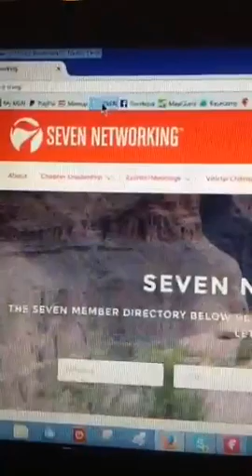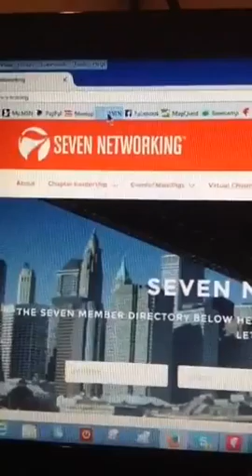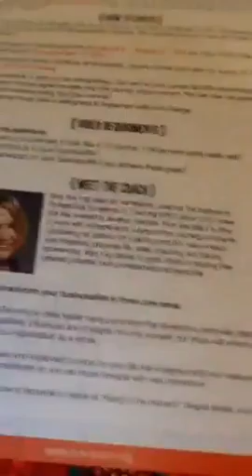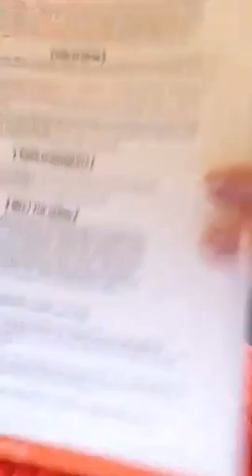🎯SHOW up to go UP!🎯👫entrepreneurs💰😊tagtribes😊